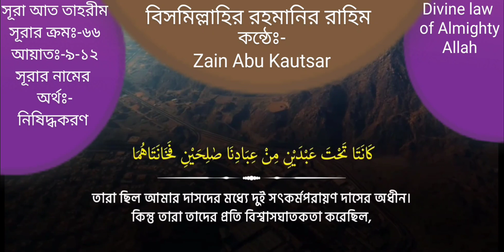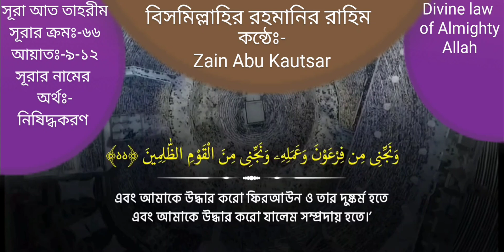💔পরহেজগার নারী💔 এবং 🖤পাপাচারিনী নারী🖤 সম্পর্কে আল্লাহর উপদেশ বানী।🔴৬৬সূরা আত তাহরীম♥️আায়াত৯-১২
Stay connect in divine words of Almighty Allah

🌴💜♥️💔🟠কুরআন_আত্মার_খোরাক_মানষিক_প্রশান্তির_মহা_ঔষধ🌴♥️💛

♥️সূরা আত-তাহরীম♥️
 💔SurahAat Tahrim♥️
 💔(আরবি ভাষায়: التّحريم) ♥️
💔মহা গ্রন্থ পবিত্র  কুরআনের ৬৬ তম সূরা♥️
💔আয়াত সংখ্যা ১২♥️
 💔রূকুর সংখ্যা ২।♥️
 💔সূরা আত-তাহরীম মদীনায় অবতীর্ণ হয়।♥️
💔শ্রেণীঃ-মাদানী ♥️
💔সূরা নামের অর্থঃ-নিষিদ্ধকরন♥️
💔পারার ক্রম২৮♥️
💔সিজদাহ্‌রঃ-নেই♥️

💔সূরা_আত_তাহরীম💔
বাংলায় উচ্চারণ, বাংলা ও ইংরেজি অনুবাদ আয়াতঃ-৯-১২

💔৯। ইয়া য় আইয়্যুহান্নাবিয়্যু জ্বা-হিদিল্ কুফ্ফা-রা অল্ মুনা-ফিক্বীনা অগ্লুজ্ ‘আলাইহিম্; অমা”ওয়া-হুম্ জ্বাহান্নাম্; অবি”সাল্ মার্ছীর।
💔অনুবাদ:- ‘হে নবী, কাফির ও মুনাফিকদের বিরুদ্ধে জিহাদ কর এবং তাদের ব্যাপারে কঠোর হও; আর তাদের আশ্রয়স্থল হবে জাহান্নাম এবং তা কত নিকৃষ্ট গন্তব্যস্থল!
💔O Prophet, strive against the disbelievers and the hypocrites and be harsh upon them. And their refuge is Hell, and wretched is the destination
সংক্ষিপ্ত তাফসীর
অর্থাৎ, কাফেরদের বিরুদ্ধে জিহাদ কর যুদ্ধের মাধ্যমে এবং মুনাফিকদের বিরুদ্ধে জিহাদ কর তাদের উপর আল্লাহর দন্ডবিধিকে বাস্তবায়িত করার মাধ্যমে দ্বীনের
দাওয়াত শরীয়তের বিধি-বিধানের ব্যাপারে কঠোরতা অবলম্বন করার কথা বলা হয়েছে। প্রত্যেক জায়গাতে নরম পন্থা অবলম্বন করা ফলপ্রসূ নয়; যেমন প্রত্যেক জায়গায় কঠোরতা অবলম্বন করাও উপকারী হয় না।
অর্থাৎ, কাফের এবং মুনাফিক উভয়েরই ঠিকানা হবে জাহান্নাম।
💔১০। দ্বোয়ারবাল্লা-হু মাছালাল্ লিল্লাযীনা কাফারুম্ রয়াতা নূহিঁও অম্রয়াতা লূত্; কা-নাতা তাহ্তা ‘আব্দাইনি মিন্ ই’বাদিনা-ছোয়া-লিহাইনি ফাখানাতা-হুমা-ফালাম্ ইয়ুগ্নিয়া-‘আন্হুমা-মিনাল্লা-হি শাইয়াঁও অক্বীলাদ্ খলা ন্না-ও মা‘আদ্ দা-খিলীন
💔অনুবাদ:-যারা কুফরি করে তাদের জন্য আল্লাহ নূহের স্ত্রীর ও লূতের স্ত্রীর উদাহরণ পেশ করেন; তারা আমার বান্দাদের মধ্য হতে দু জন সৎবান্দার অধীনে ছিল, কিন্তু তারা উভয়ে তাদের সাথে বিশ্বাসঘাতকতা করেছিল, অতঃপর আল্লাহর আযাব হতে রক্ষায় নূহ ও লূত তাদের কোন কাজে আসেনি। বলা হল, ‘তোমরা উভয়ে প্রবেশকারীদের সাথে জাহান্নামে প্রবেশ কর।’
💔Allāh presents an example of those who disbelieved: the wife of Noah and the wife of Luot. They were under two of Our righteous servants but betrayed them,so they, ( those prophets)did not avail them from Allāh at all, and it was said, "Enter the Fire with those who enter."

সংক্ষিপ্ত তাফসীর
 কাফেরদের অবস্থার জন্য আল্লাহ একটি দৃষ্টান্ত পেশ করেছেন। তা হল নূহ (আঃ) এবং লূত (আঃ)-এর স্ত্রী
তারা মুনাফিক্বী ও কপটতায় লিপ্ত ছিল,নূহ (আঃ)-এর স্ত্রী নূহ (আঃ)-এর ব্যাপারে লোকদেরকে বলে বেড়াত যে, এ একজন পাগল। আর লূত (আঃ)-এর স্ত্রী তার গোত্রের লোকদেরকে নিজ বাড়ীতে আগত অতিথির সংবাদ পৌঁছে দিত। এরা উভয়ই স্বামীর গোপন কথা অন্যকে বলে দিত।
নূহ (আঃ) এবং লূত (আঃ) তাঁরা উভয়েই ছিলেন আল্লাহর পয়গম্বর,পয়গম্বররা আল্লাহর অতি প্রিয় বান্দা, তা সত্ত্বেও তাঁরা তাঁদের স্ত্রীদেরকে আল্লাহর আযাব থেকে বাঁচাতে পারেননি।

🖤🤍১১।অদ্বোয়ারবাল্লা-হু মাছালাল্ লিল্লাযীনা আ-মানুম্ রয়াতা ফির‘আউন্। ইয্ ক্ব-লাত্ রব্বিব্নি লী ‘ইন্দাকা বাইতান্ ফিল্ জ্বান্নাতি অনাজজ্বিনী মিন্ ফির‘আউনা অ ‘আমালিহী অনাজজ্বিনী মিনাল্ ক্বওমিজ্ জোয়া-লিমীন
💔অনুবাদঃআর যারা ঈমান আনে তাদের জন্য আল্লাহ ফির‘আউনের স্ত্রীর উদাহরণ পেশ করেন, যখন সে বলেছিল, ‘হে আমার রব, আপনার কাছে আমার জন্য জানড়বাতে একটি বাড়ি নির্মাণ করুন এবং আমাকে ফিরআউন ও তার কমর্ হতে নাজাত দিন, আর আমাকে নাজাত দিন যালিম সম্প্রদায় হতে।
💔And Allāh presents an example of those who believed: the wife of Pharaoh, when she said, "My Lord, build for me near You a house in Paradise and save me from Pharaoh and his deeds and save me from the wrongdoing people."

সংক্ষিপ্ত তাফসীর
ঈমানদারদের উৎসাহ দান, ধর্মে দৃঢ়পদ, দ্বীনে অবিচল থাকার উপর উদ্বুদ্ধ এবং যাবতীয় কঠিন মুহূর্তে ধৈর্য ধারণের উপর অনুপ্রাণিত করার জন্য এ দৃষ্টান্ত পেশ করছেন। অনুরূপ এ কথা জানিয়ে দেওয়ার জন্য যে, কুফরীর দাপট ও প্রতাপ ঈমানদারদের কিছুই করতে পারবে না। যেমন ফিরআউনের স্ত্রী সে সময়ের সব চেয়ে বড় কাফেরের অধীনে ছিলেন। কিন্তু সে তার স্ত্রীকে ঈমান আনতে বাধা দিতে পারেনি।

💔১২। অর্মাইয়ামাব্নাতা ‘ইম্র-নাল্ লাতী য় আহ্ছোয়ানাত্ র্ফাজ্বাহা-ফানাফাখ্না- ফীহি র্মি রূহিনা- অছোয়াদ্দাক্বত্ বিকালিমা-তি রব্বিহা-অকুতুবিহী অকা-নাত্ মিনাল্ ক্ব-নিতীন্
💔অনুবাদঃ-(আল্লাহ আরো উদাহরণ পেশ করেন) ইমরান কন্যা মারয়াম-এর, যে নিজের সতীত্ব রক্ষা করেছিল, ফলে আমি তাতে আমার রূহ থেকে ফুঁকে দিয়েছিলাম। আর সে তার রবের বাণীসমূহ ও তাঁর কিতাবসমূহের সত্যতা স্বীকার করেছিল এবং সে ছিল অনুগত তদের অন্তর্ভুক্ত।
💔And [the example of] Mary, the daughter of ʿImrān, who guarded her chastity, so We blew into [her garment] through Our angel [i.e., Gabriel], and she believed in the words of her Lord and His scriptures and was of the devoutly obedient.

সংক্ষিপ্ত তাফসীর
 মারিয়ামকে উল্লেখ করার উদ্দেশ্য হল, তিনি ভ্রষ্ট এক জাতির মধ্যে থাকতেন, তা সত্ত্বেও আল্লাহ তাঁকে দুনিয়া ও আখেরাতে মর্যাদা ও সম্মান দান করেন, বিশ্বের সমস্ত নারীদের উপর বিশেষ মর্যাদা দান করেন।
প্রতিপালকের বাণী’ বলতে আল্লাহ প্রদত্ত বিধি-বিধানকে বুঝানো হয়েছে।
 তিনি এমন এক গোত্রের অন্তর্ভুক্ত ছিলেন, যারা আনুগত্যে, ইবাদতে এবং নেকীর কাজে শ্রেষ্ঠত্বের দাবী রাখত। জান্নাতের সুসংবাদ প্রাপ্ত নারী মারিয়ামএবং ফিরআউনের স্ত্রী বিবি আছিয়া,নারীদের জন্য আদর্শ উদাহরণ।